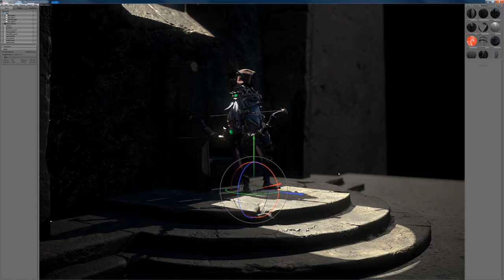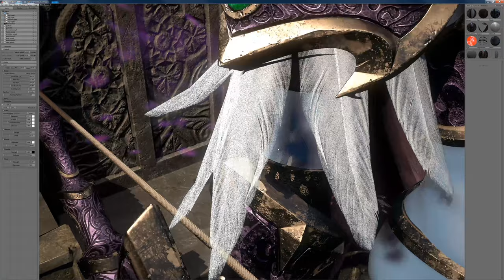Sylvanas Windrunner, Real-time Render Demo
Sylvanas Windrunner, Warcraft Fanart

A Real-time Render Demo in Marmoset Toolbag 2.
Fully textured in Substance Painter.
Modeling in Maya, Sculpting in Zbrush.